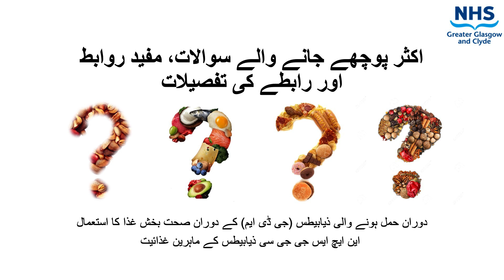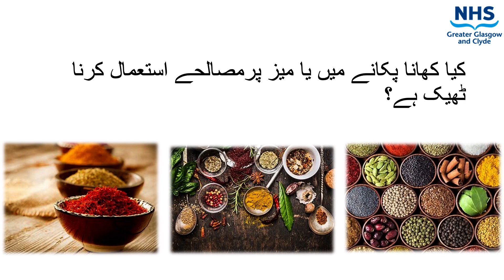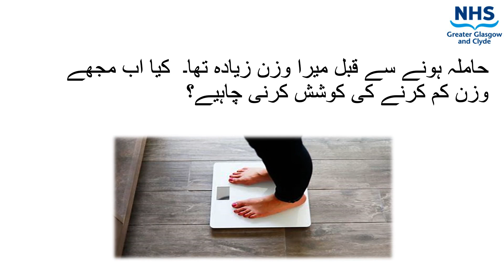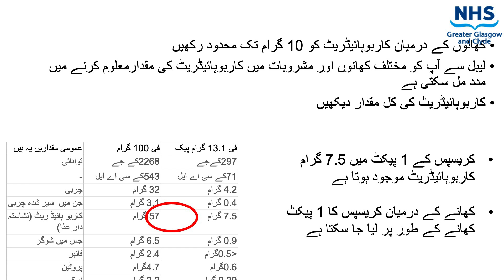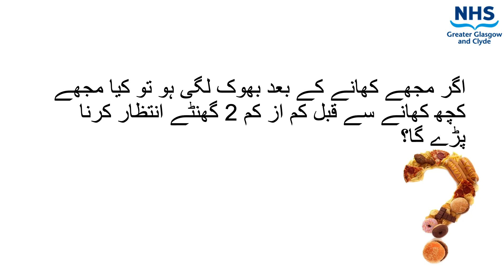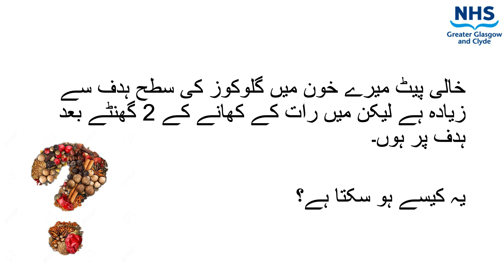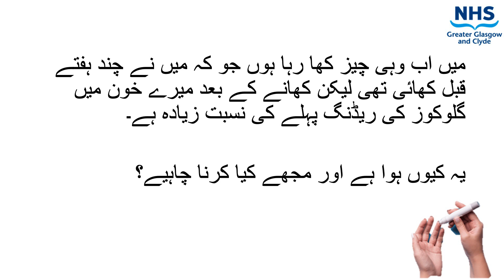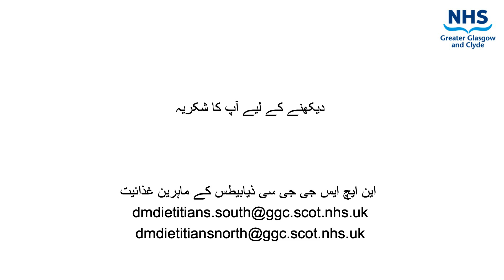Urdu Gestational Video 5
ویڈیو 5 – اکثر پوچھے جانے والے سوالات، مفید روابط اور رابطے کی تفصیلات

Delivering better health.